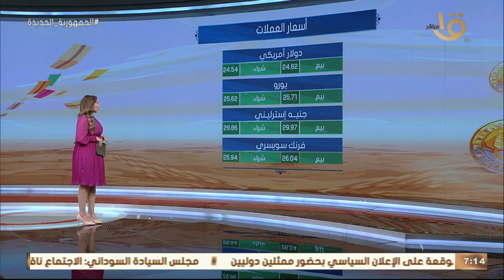صباح الخير يا مصر | جولة سريعة مع أسعار العملات الرسمية والذهب في السوق اليوم